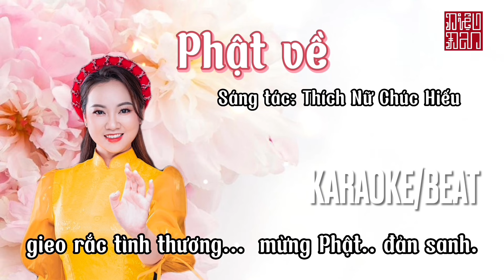KARAOKE PHẬT VỀ | DIỆU ĐAN